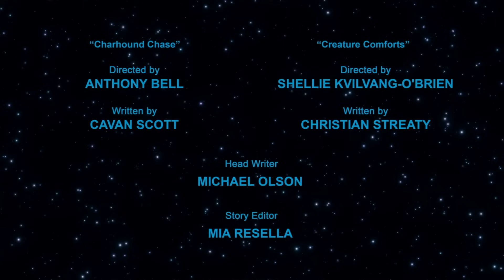I LOVED the High Republic Book and Comic Characters in Young Jedi Adventures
Loden Greatstorm, Bell Zettifar, Ember, and Estala Maru all appeared in Young Jedi Adventures alongside Starlight Beacon and even some Nihil! I loved seeing their inclusion, and wanted to talk about it!

Mailing Address
Star Wars Explained
1227 Rockbridge Rd SW